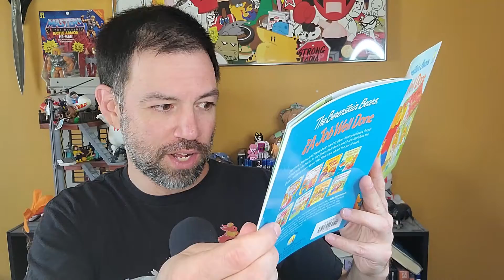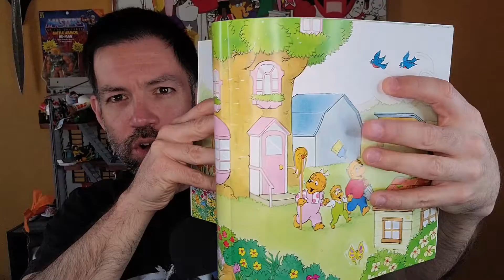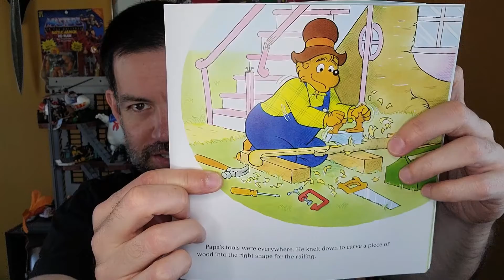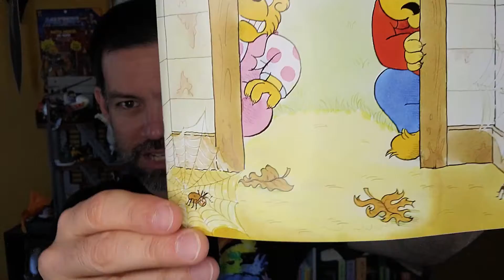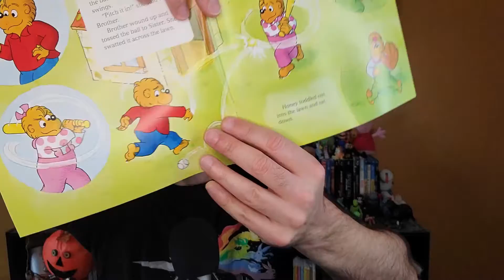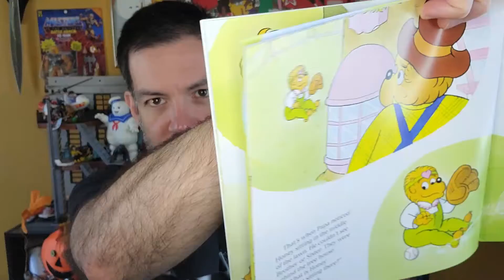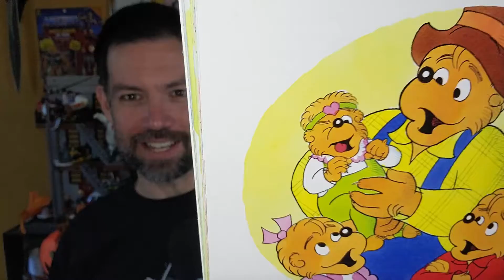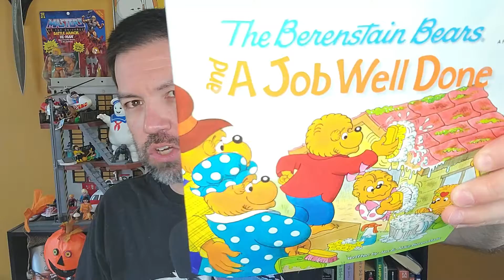Deep In Bear Country - The Berenstain Bears and A Job Well Done!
In this episode, I discuss the Zonderkidz book "The Berenstain Bears and A Job Well Done!"